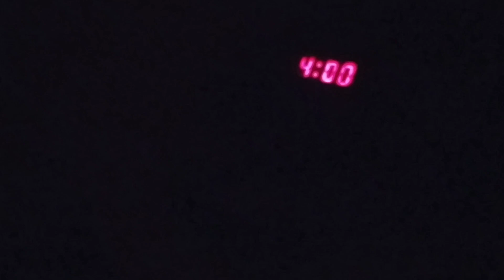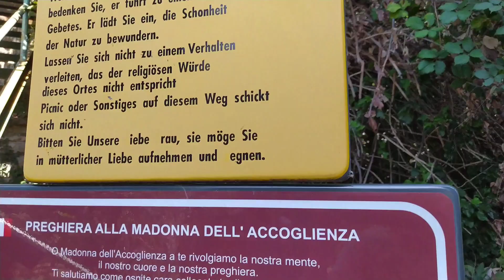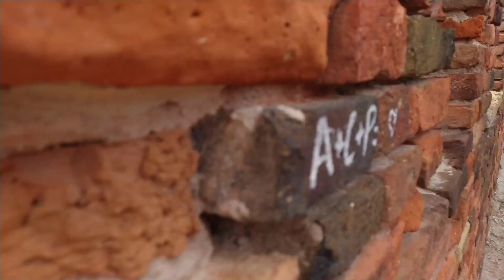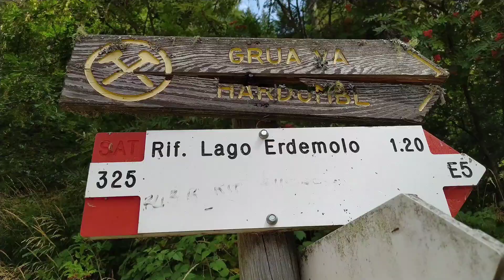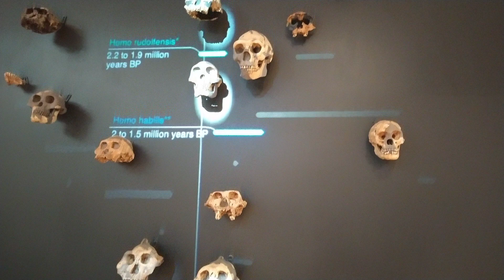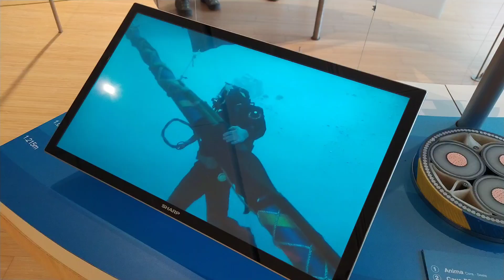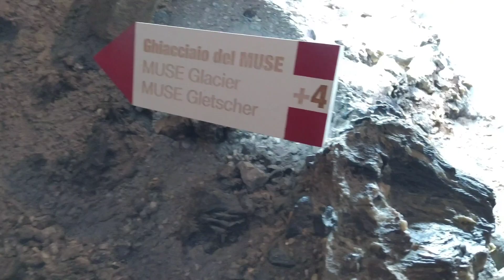Vlog z kempování v Itálii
Dojeli jsme do Itálie kde jsme kempovali. Jezdili jsme z kempu na zajímavé výlety jako například Verona, Trento, Zoo. Byli jsme u jezer Lago di Garda a Lago di Caldonazzo.